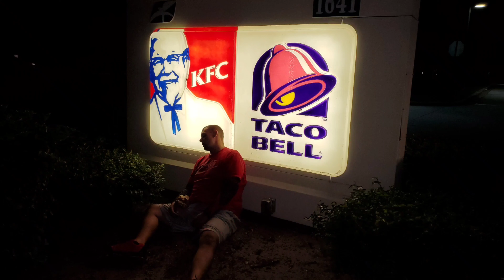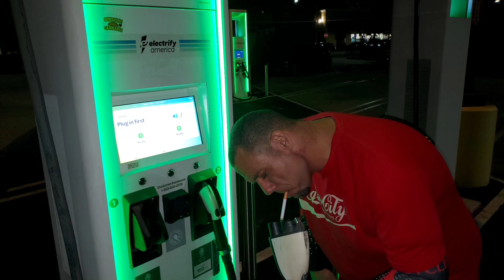Day 2 Second Annual South Florida Drone Meet FPV Condo Diving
Huge shout out to looks Tattoo Studio for playing ball with us and putting the Mike Tyson stencil on my face. here's their Facebook page if you guys would like to drop them in like maybe check out their website